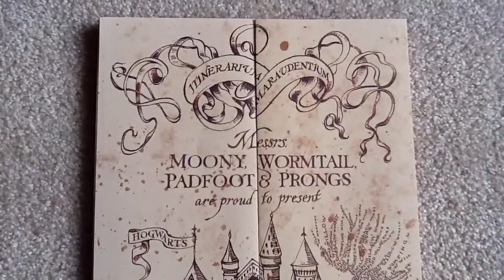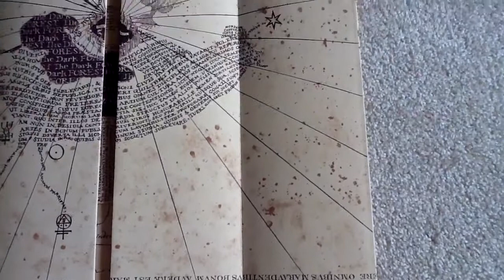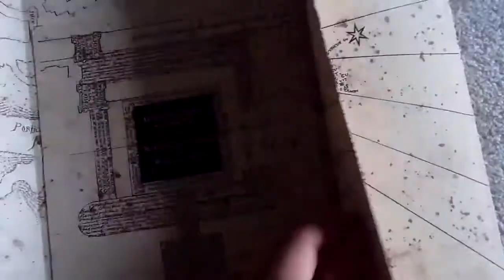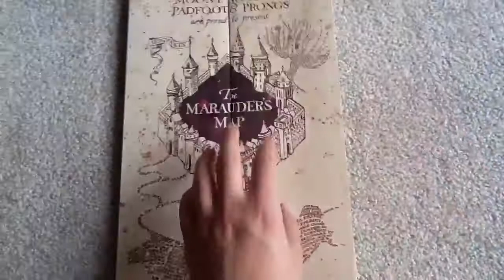Noble Collection Marauder's Map Detailed Look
Marauder's Map : A detailed look and walkthrough of the Noble Collection Marauder's Map. This is a great collector's item, that no Harry Potter fan should live without.